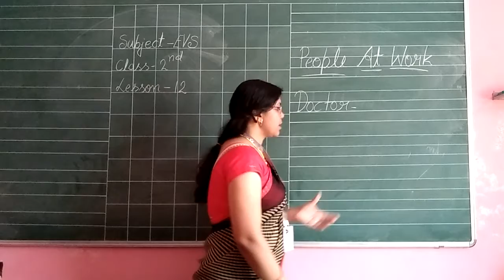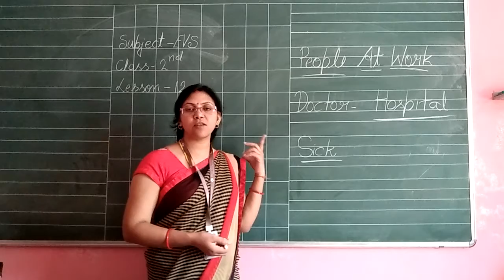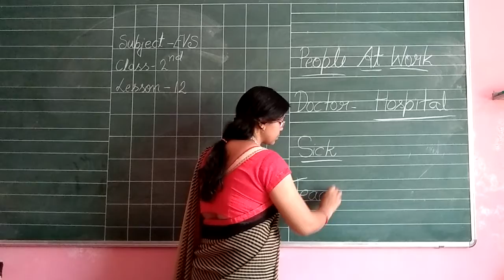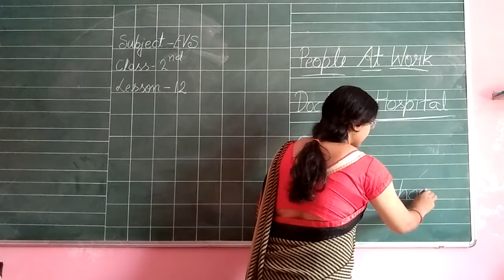Class II Online Class For EVS Lesson 12 People At Work